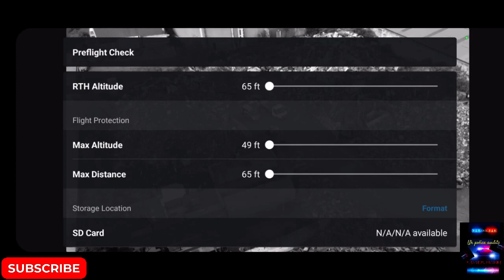UK Auditors get attacked!! Compilation 720p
To many Auditors getting Attacked, but the police do nothing